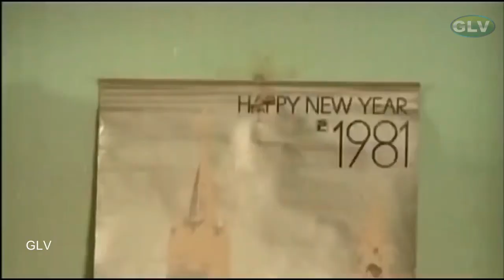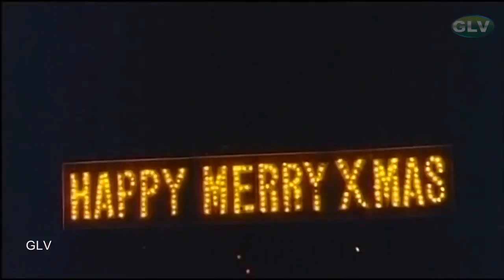ANBULLA RAJINIKANTH MOVIE ALL SONG ||அன்புள்ள ரஜினிகாந்த் திரைப்பட பாடல் முழுவதும் ||supper hit song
ANBULLA RAJINIKANTH MOVIE ALL SONG ||அன்புள்ள ரஜினிகாந்த் திரைப்பட பாடல் முழுவதும் ||supper hit all song.
Directed by : K. Natraj
Produced by  : M. S. Akbar,Durga Tamizhmani
Written by : Thooyavan
Starring : Rajinikanth,Meena,Ambika
Cinematography :Babu
Edited by : R. Vittal
Release date  : 2 August 1984
Country : India
Language : Tamil
Rosy, a girl with a left arm paralysed and weak cardiac health, lives at an orphanage (Karunai Illam) along with others that were dumped by their parents due to disabilities or having no parents, or for other reasons. The fact that she had been disowned by her parents for untold reasons since her birth and her disability to be like other normal children attributes to her rudeness. She even ill-treats all her caretakers in the orphanage, which leads to hatefulness towards her by almost all other orphanage workers and orphan children, except Mother Superior, who heads the orphanage and is always kind to everyone regardless of their age. Lalitha arrives at the orphanage as a babysitter. She is assigned to take care of Rosy by Mother Superior. She, unlike any other caretakers, takes care of Rosy despite her rudeness and shows extra care for her like a real mother herself, which even surprises Mother Superior as the older caretakers gave up and sidelined when it came to taking care of Rosy, owing to her arrogance.

It is informed that actor Rajinikanth would one day visit the orphanage as a guest to entertain children on a special occasion under the permission of Mother Superior, who thought it would be a good chance to bring change to everyone in the orphanage. Rajinikanth arrives, gives a speech, and distributes sweets to every child and staff kindly. But when Rajini's turn came to Rosy, she, as usual, shows anger and disregards his gifts. While this infuriates everyone around, Rajinikanth imbibes ignominy caused by Rosy's behaviour, since her being a child and still continues being calm and positive. He announces that he will freely showcase his newly released film Annai Oru Aalayam. Rosy, however, not only earned everyone's disgust for her actions, but on the inside also feels saddened that she herself did this, which even made her more grumpy.

Later that night, Rosy, as usual, stayed isolated from the film screening that was shown as promised by Rajinikanth. However, she got interested in the movie as she heard it over the window. After a glimpse of a few scenes of it from the window, she goes on to watch the whole movie, wherein the hero of it saves a baby elephant from poachers and reunites it with its mother elephant, displaying parental love, which affects Rosy in terms of sentiments that makes her want to apologize for her unkind acts. The next day, she displays a change, to everyone's awe. She apologizes to Rajinikanth through a letter, saying that this film was the reason for her to change her perspective towards her nature, which Rajinikanth swiftly agrees to and replies to her, reciprocating his kindness. Having found herself to have become a bigger fan of Rajinikanth, Rosy obsesses about her favorite superstar. Mother Superior, happy on this change of Rosy, requests to Rajinikanth herself, to which he kindly obliges.

Knowing that Rosy was reaching the end of her life, Mother Superior seeks the help of Rajnikanth so that she finds solace in him that she remains happy, let alone the fact of how long she would survive. Rosie demands Rajinikanth once to come and celebrate Christmas as Santa Claus, such that nobody realises. On Christmas Eve, Rajinikanth does as Rosy's wish, soon after which he reveals himself. Overjoyed, Rosy laughs so hard out of happiness that she once again coughs up blood and faints. Realizing that night was her last one, everyone gathers around crying, especially Rosy's friends, who started to like her ever since the change in her attitude that they were going to miss her forever. On that sad moment, she also reveals that she was aware that Lalitha was her real mother, which makes everyone go into shock. Holding her idol's hand, Rosy dies. It is later shown with Rajinikanth paying tribute to Rosy and sadly leaving the orphanage in Rosy's memory.